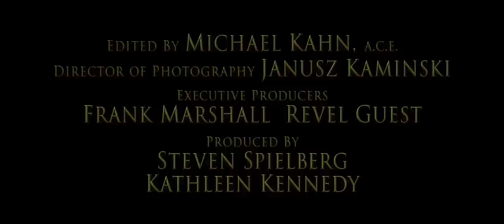Gefaehrten - Trailer A (Deutsch) HD